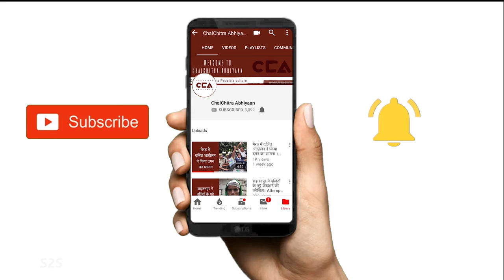मुज़फ़्फ़रनगर में फिर दलित मज़दूर की हत्या | Dalit Labourer Killed in Muzaffarnagar, Again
3 मार्च, 2019 को मुज़फ़्फ़रनगर के लखान गाँव में एक दलित नौजवान मज़दूर की मृत्यू हुई। जहाँ एक तरफ़  पुलिस और प्रशासन का कहना है कि उसकी मौत एक हादसे में हुई, वहीं  मृतक के परिवार ने आरोप लगाया है कि उसकी मौत एक हत्या है जिसके ज़िम्मेदार उसके राजपूत मालिक हैं। उनका कहना है कि क्योंकि दोषी राजपूत प्रभावशाली हैं और वह भाजपा से जुड़े हैं, इसलिए हत्यारों को बचाने की कोशिश  की जा रही है।
टीम :राहुल शेरवाल , विशाल कुमार, सना आमिर
On March 3, 2019 a Dalit labourer from Lakhan Village in Muzaffarnagar district lost his life. While the police and the administration claim that he died because of an accident, his family has accused his Rajput employers of murdering him. They claim that this murder is being covered up since his employers are influential people linked to the ruling BJP.
Crew- Rahul Sherwal, Sana Amir, Vishal Kumar